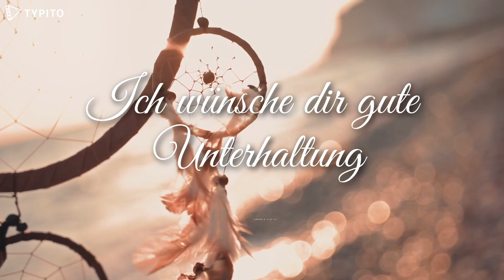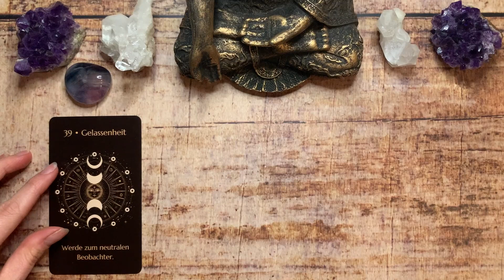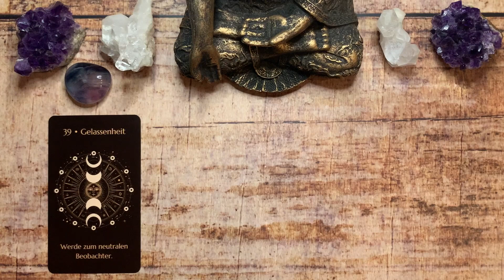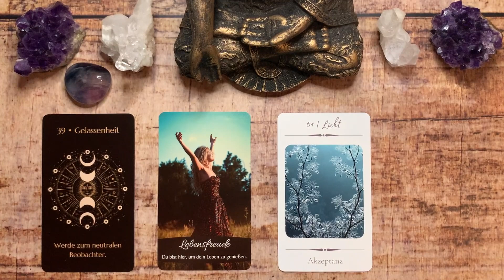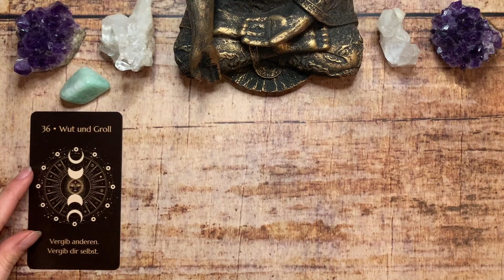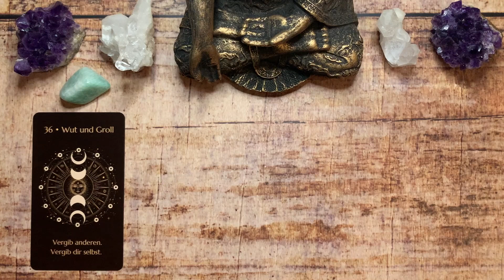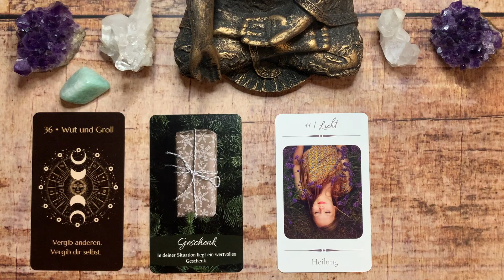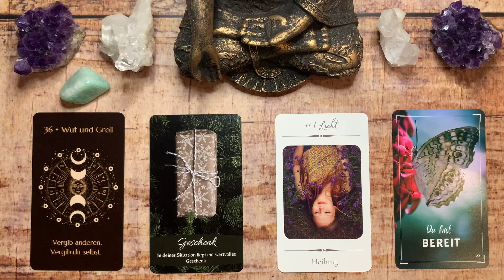Wochenbotschaften 😌 vom 01.11. - 07.11.2021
Ein herzliches Hallo an dich 🙋🏻‍♀️ in diesem Orakel schau ich auf die Energien für die kommende Woche. Die Zeitstempel findest du weiter unten...

🍃 Auswahlzeiten 🍃
00:00 • Begrüßung / Auswahl
01:20 • Stapel 1
07:50 • Stapel 2

✨ Die Kartedecks aus dem Video  ✨

Meine eigenen Decks:
Seelenforscherkarten
Antworten aus dem Zauberwald
Licht & Schatten Orakel
Das Orakel der inneren Stimme

Intro - Snowflake Dreams- Etienne Roussel